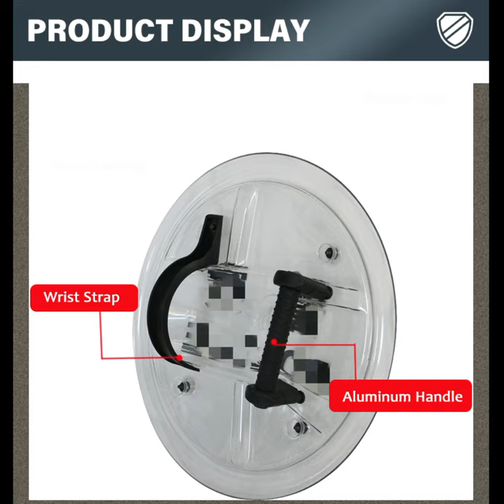Multifunctional Hand-Held Riot Shield violence proof shield Anti-Riot Shield with low price